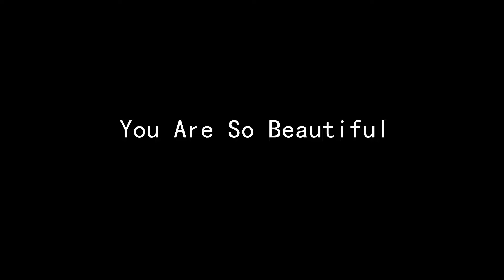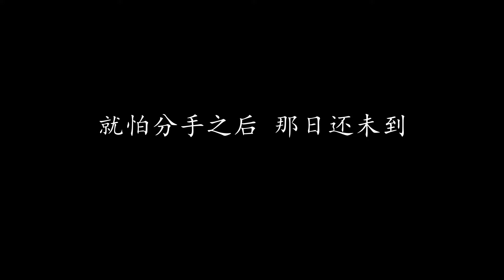我不是好人 侧田 (歌词版)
我不是好人 侧田

明天一早 待梦境都散去
王子公主 还原普通爱侣
余生都想一起 然而我却心虚
怕破绽会给检举

担心我待你好 未够好
热恋真面目 迟来一步
经已力求完美 难像你要的好

我未够好 你别投诉
来日我试试 可否给你更好
平庸像我 正在苦恼
当我不足给你找到 我怎么好

明知高攀 实在攀不到老
查找不足 重头修改配套
谁怕完全转性 若你说我就做
但最后难保周到

明白到似你 应该得到更好
平庸像我 已甚苦恼怎去改
使你的今生更好 不要灰心得太早

如留住我 继续效劳
定有天抵销得到
就怕分手之后 那日还未到